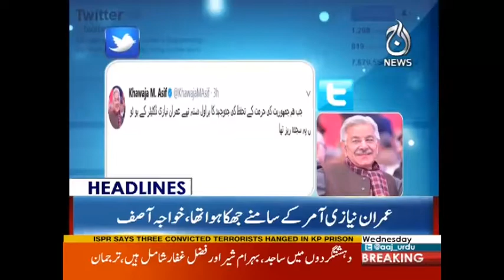Khawaja Asif Baras Paray | Headlines 10 AM | 4 October 2017